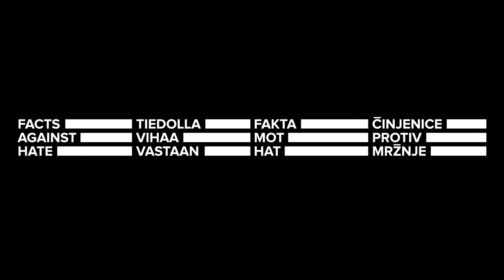Älä viesti vihalla!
Sisäministeriön ja poliisin kampanjan tarkoituksena on kannustaa nuoria miettimään sosiaalisen median keskustelukulttuuria ja vihapuheen vaikutuksia lähipiirissä ja laajemmin yhteiskunnassa. Räppäri Brädi, sisäministeri Maria Ohisalo ja poliisitarkastaja Konsta Arvelin rohkaisevat nuoria ja kaikkia muitakin pohtimaan miten sosiaalista mediaa käytämme.

Sano ei vihapuheelle.